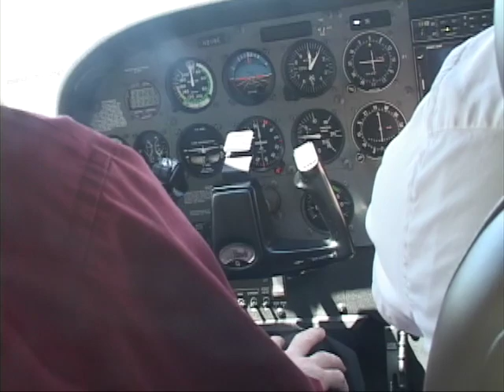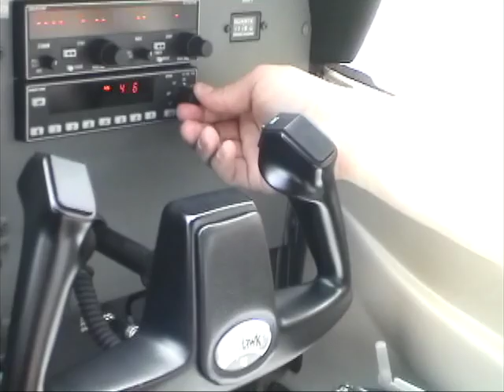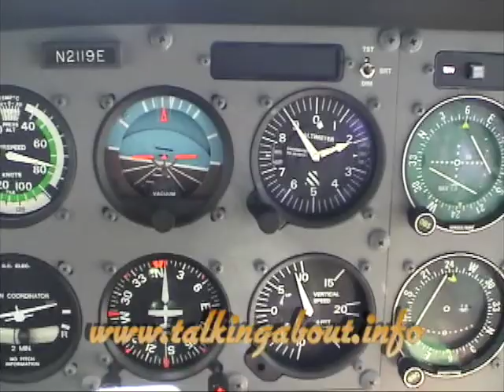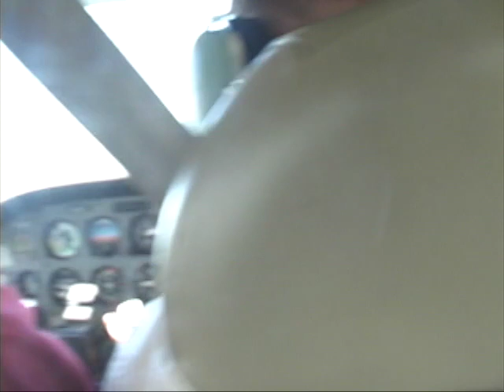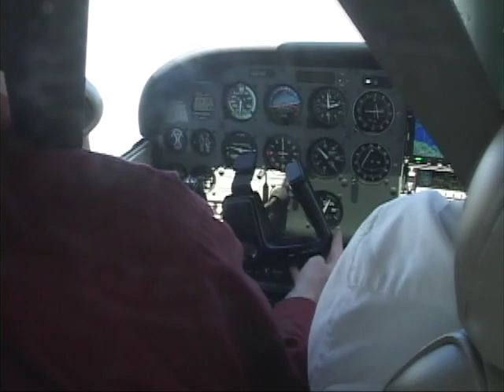Talking About: Learning To Fly (2005)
Jonathan Takes a flying lesson